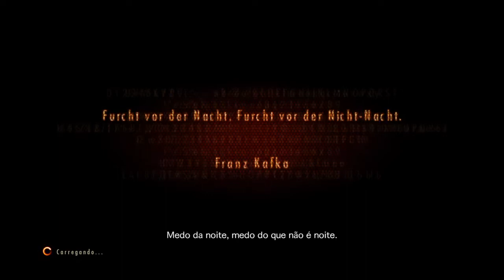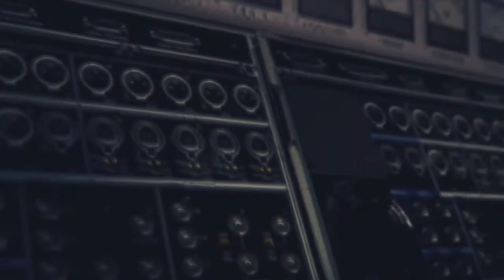RESIDENT EVIL REVELATIONS 2 - PRIMEIRO EPISODIO: A TORRE DE RADIO